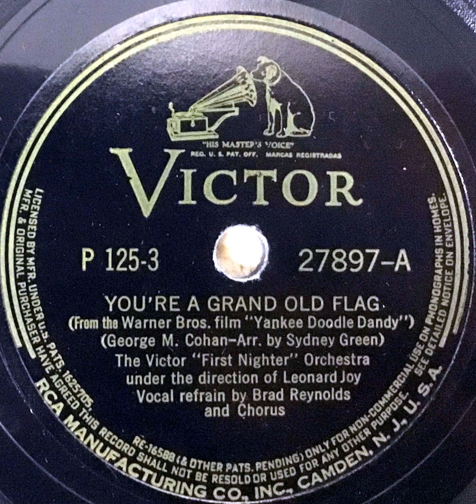The Victor first Nighter Orchestra - You´re a grand old Flag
The Victor first Nighter Orchestra under the Direction of Leonard Joy with vocal Brad Reynolds and Chorus - You´re a grand old Flag